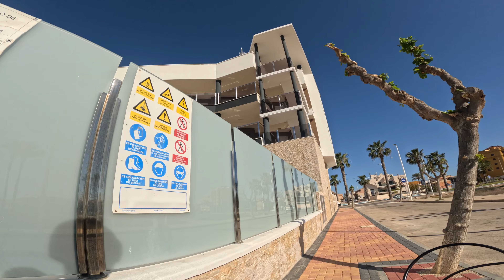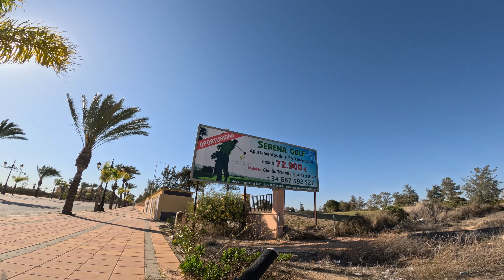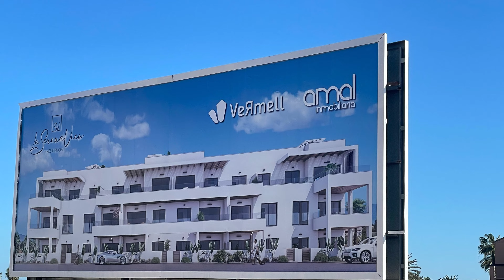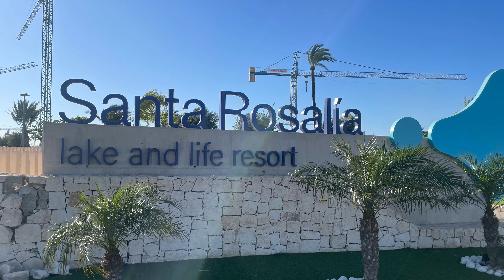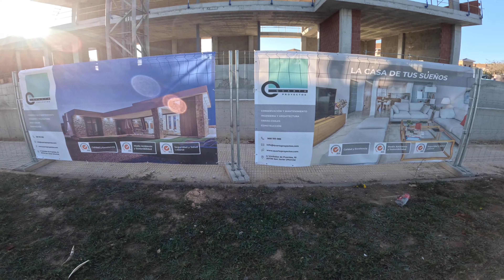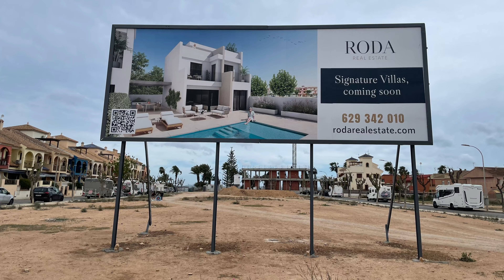Los Alcazares 2024 Murcia development & constructions